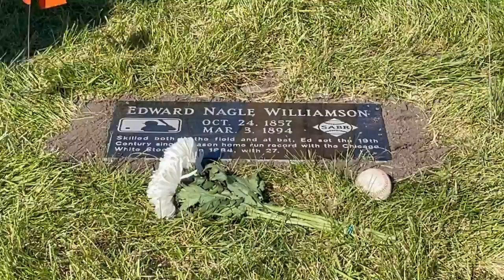Ed Williamson Grave Marker Dedication | Saturday, November 6, 2021